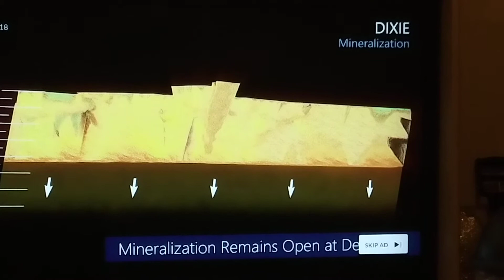where there's gold there's oil